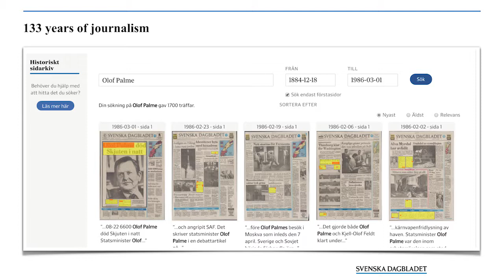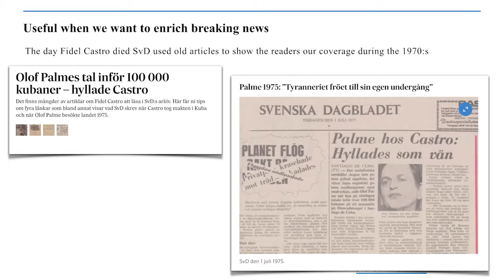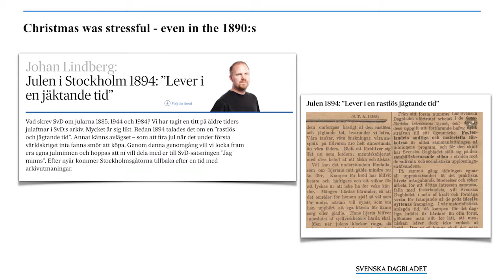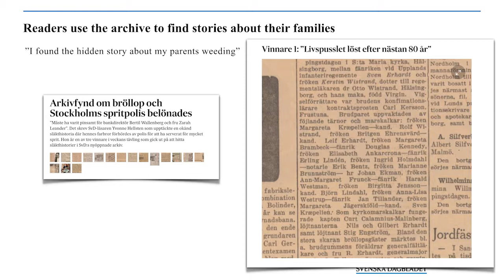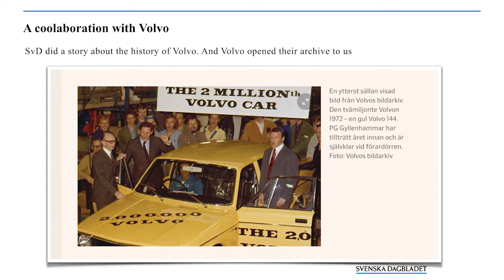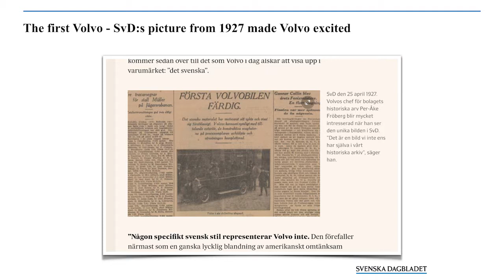ICA SBA 17: Fredric Karén, Svenska Dagbladet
Fredric Karén, editor-in-chief at Svenska Dagbladet talks about the digitization and publication of all prints from the century-long history of Svenska Dagbladet.

A presentation from the ICA SBA 17 conference in Stockholm in April 2017.

Still photo: Linus Sundahl-Djerf
Video production: Videomaskinen